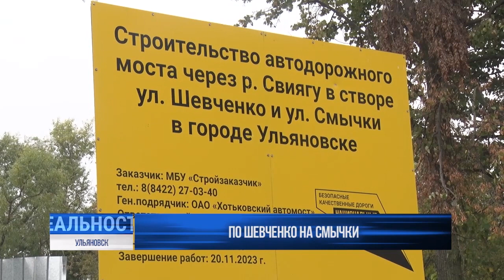От Шевченко к Смычки. Ульяновск наводит мосты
⠀⠀⠀⠀⠀В областной столице продолжаются большие работы на Свияге, где ремонтируют один и возводят с нуля второй мост. До конца следующего года появится переправа между улицами Шевченко и Смычки. По меркам мостостроителей, это очень быстро.

По проекту длинна сооружения - 200 метров. Четырёхполосное автомобильное движение, тротуары для пешеходов. Кстати, срок до конца 2023-го условный, то есть контрактный. Судя по проценту готовности, и это подтверждает подрядчик, закончат уже к середине лета. Тему продолжит Павел Петряков.